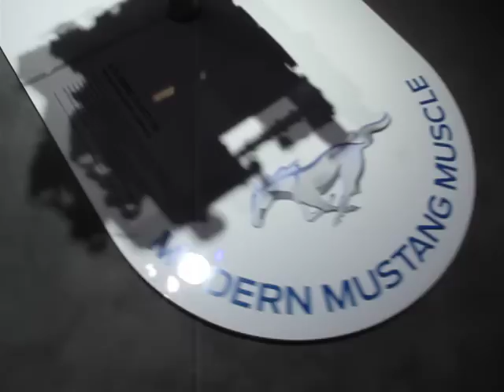Modern Mustang Muscle: Ford engines on display at the LA Auto Show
Ford showed off some modern Mustang muscle at the 2011 LA Auto Show.